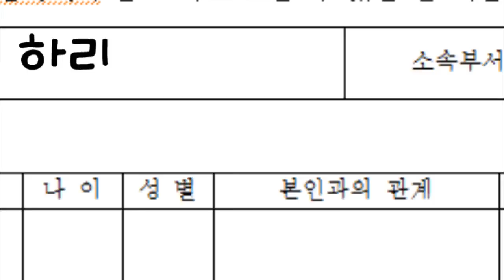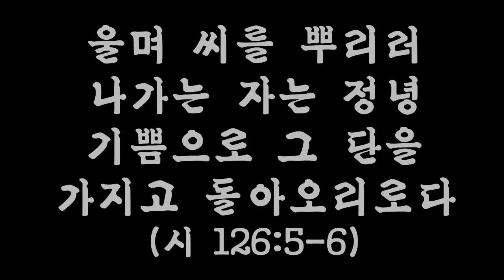KPCGB 새생명축제 2012 준비영상 2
KPCGB 새생명축제 2012 준비영상 3

보스톤 장로교회(KPCGB) 2012년도 새생명축제를 준비하고 전도의 마음을 고취하고자 제작한 영상입니다.